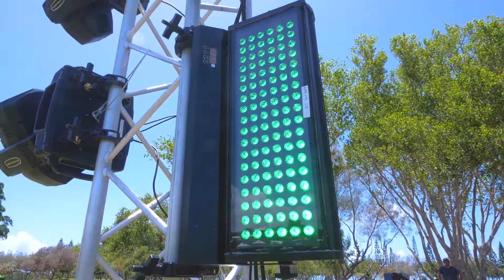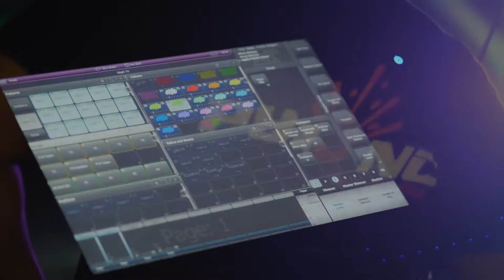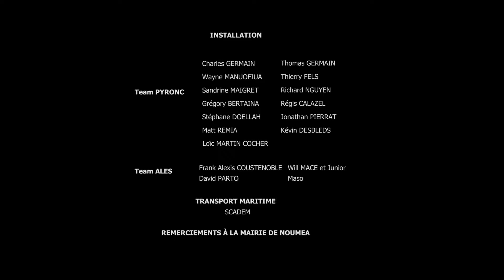Noumea 2019 NYE Fireworks - PyroNC | Pixair | Drone Videos | Nouvelle Calédonie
Vidéo promotionnelle pour PyroNC sur le feu d'artifice de Nouméa du 02/01/2019
Cadrage au sol: Pixair & Caledoprod
Drone: Pixair & Caledoprod
Réalisation: Pixair & Caledoprod
Montage: Caledoprod
Pyrotechnie: PyroNC
Eclairage: Audio Light Evenement Service SARL
Transport maritime: Scadem
Élévateurs: MARCONNET